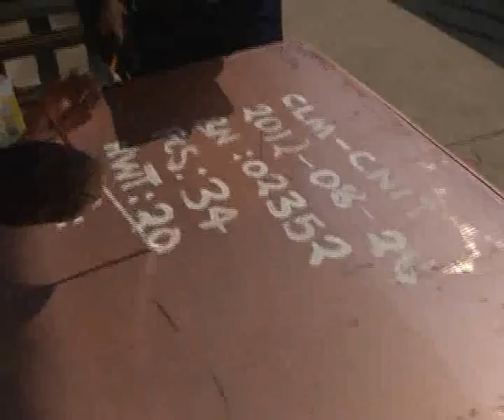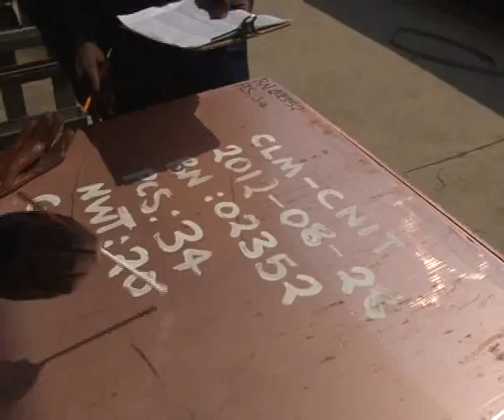2016 Mining Sector Analysis 29 12 2016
In this report, Misheck Moyo analysis the performance of the mining sector in Zambia in the year 2016.